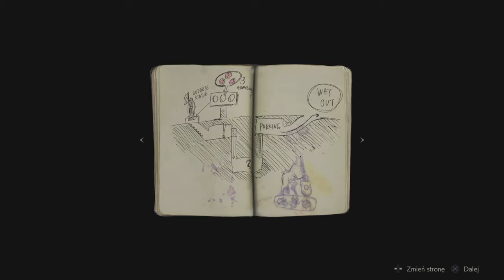Resident Evil 2 - Gameplay #1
Remastered FULL VERSION!